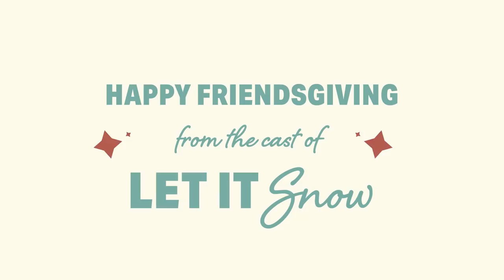Let It Snow Cast Get Together for Friendsgiving | Netflix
The cast of Let it Snow talk Friendsgiving, Thanksgiving and holiday traditions they share with their friends and family.

A snowstorm hits a small town on a cold Christmas Eve, affecting the friendships, love lives and futures of several high school seniors.